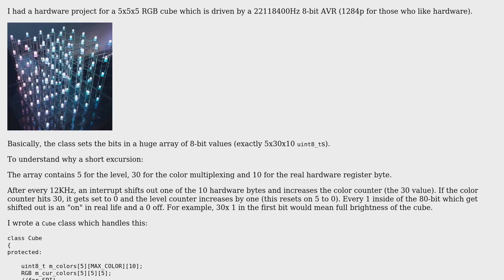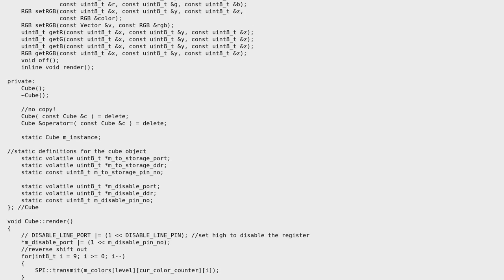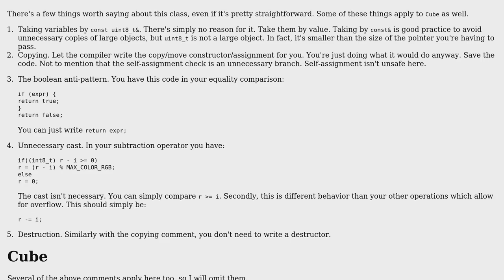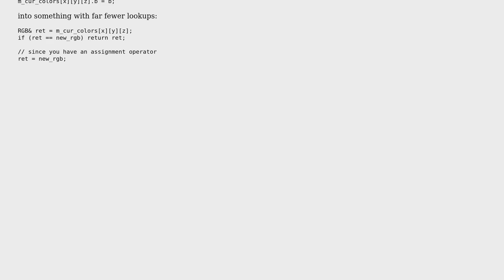Code Review: Class that is used to run a 5x5x5 RGB cube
With thanks & praise to God, and with thanks to the many people who have made this project possible! | Content (except music & images) licensed under CC BY-SA | Music | Images & others | With thanks to user Jamal user BennX user Barry and the Stack Exchange Network Trademarks are property of their respective owners. You are responsible for your own actions.